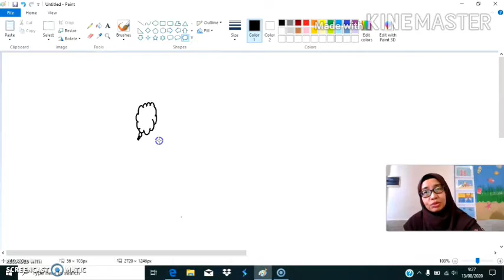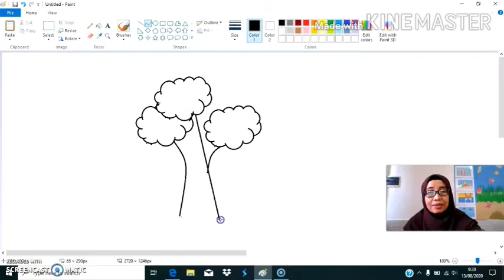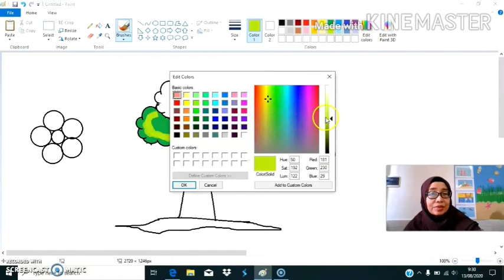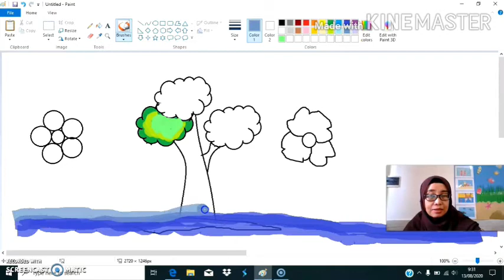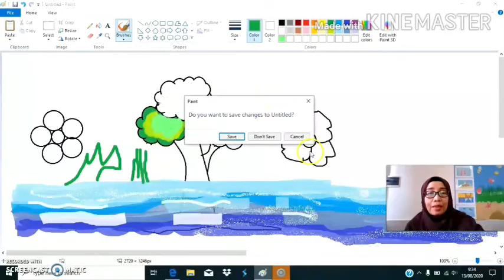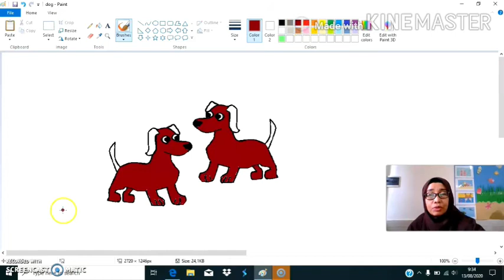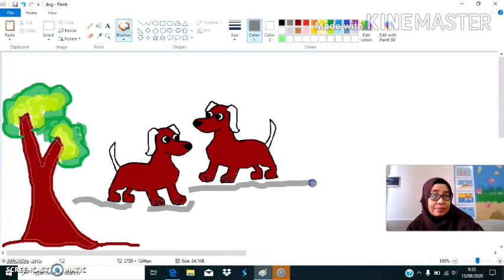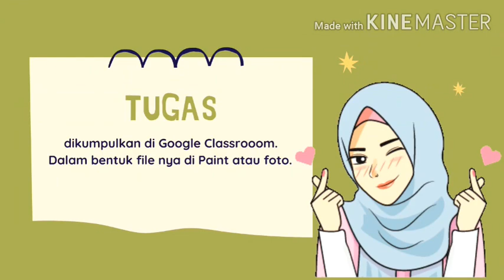Pelajaran TIK Kelas 3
Pertemuan ke 5#SD Taman Rama